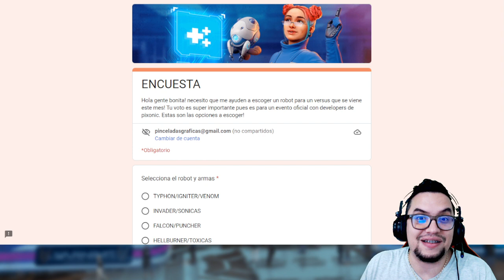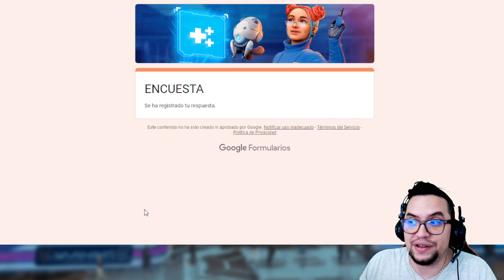NOTICIAS, SORTEO y NUEVO EVENTO Yt versus Devs War Robots WR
░░░░░░░░░ CONTACTO  ░░░░░░░░░
░░░░░░░░░ DONACIONES  ░░░░░░░░░
░░░░░░░░░ CONTACTO  ░░░░░░░░░
░░░░░░░░░ SPECS  ░░░░░░░░░
▶RAM: 8 GB
▶PROCESADOR: Qualcomm SnapDragon 720G Octacore
▶GPU RENDERER: Adreno (TM) 720